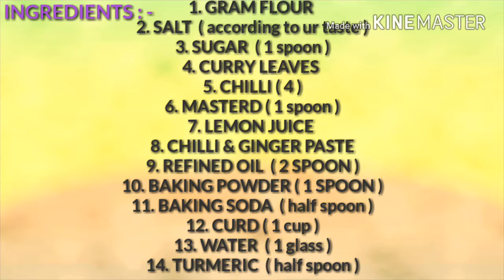Dhokla in Cooker || ढोकला कुकर मेें बनायें || How To Make Dhokla In Pressure Cooker || Dhokla Recipe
In this video i have shown you how to make dhokla in pressure cooker.
In This Dhokla Recipe i have shown the process how to make spongy and soft Dhokla. In this recipe i have shown step by step processof dhokla at home .
Ye wali dhokla ki recipe bhout hi aasan hai or is video mai maine dhokla recipe  step by step bataya hai.